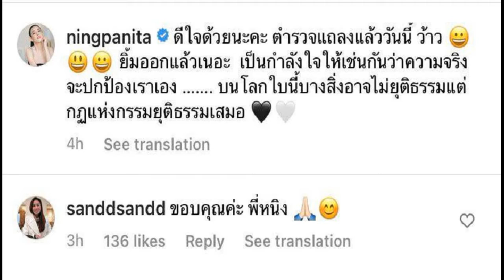'แซน' ตอกกลับ 'หนิง' ลั่นรู้เรื่องบาปกรรมดี เพราะเข้าวัดปฏิบัติธรรม อโหสิกรรมให้คนต่อว่า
‘แซน’ ตอกกลับ ‘หนิง’ ลั่นรู้เรื่องบาปกรรมดี เพราะเข้าวัดปฏิบัติธรรม เผยรอเวลาให้ความจริงปรากฏ ขออโหสิกรรมให้คนที่ต่อว่า
เมื่อวันที่ 26 เม.ย. 2565 ภายหลัง หนิง ปณิตา ธรรมวัฒนะ ได้ออกมาโพสต์ให้กำลังใจ แซน-กระติก กรณีตำรวจแถลงสรุปคดีแตงโม ภัทรธิดา พัชรวีระพงษ์ พร้อมแจ้งข้อหาดำเนินคดีกับทั้ง 5 คนบนเรือ ต่อมา แซน ได้เข้ามาขอบคุณในโพสต์ดังกล่าว
จากนั้น หนิง ได้คอมเม้นต์ตอบกลับว่า “ยินดีค่ะ ทุกสิ่งที่เกิดขึ้นไม่ว่าจะอย่างไรมันคือ กรรม “กรรมย่อมตามธรรม” ผลของการกระทำไม่ว่าจะดีหรือชั่ว ย่อมตามสนองผู้กระทำไม่มีใครหนีพ้น ไม่มีอะไรที่มีอำนาจดลบันดาลให้ใครเป็นอะไรอย่างไร จะดี ก็ด้วยการทำดีของเรา ชั่ว ก็ด้วยการทำชั่วของเราเอง ทุกอย่างคงต้องใช้เวลาค่ะ แค่รอเวลา
ล่าสุด แซน ตอบกลับ หนิง ว่า “เรื่องบาปกรรมแซนทราบดีค่ะเพราะที่บ้านพาเข้าวัดปฏิบัติธรรมอยู่บ้างเมื่อมีเวลาว่างตรงกัน แต่วจีกรรมที่พวกคุณสร้างก็ย่อมส่งผลเช่นกัน แซนคงได้แต่รอเวลาให้ความจริงปรากฏ สำหรับทุกคนที่ว่าแซน แซนขออโหสิกรรมให้นะคะ